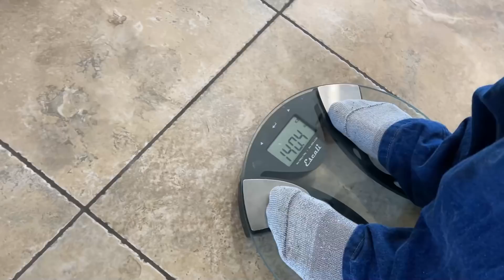I'm Not Crying... Don't Make Fun Of ME!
There is so much to be thankful for. Thanksgiving day was so great and we are so thankful for YOU!